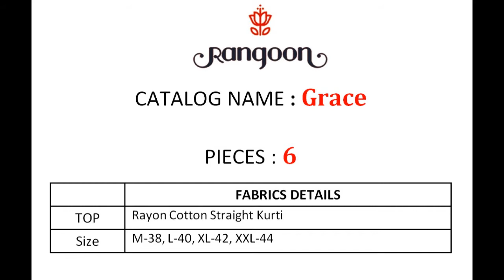Grace Rangoon wholesaler exporter in surat| BS FASHION 98257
Grace Rangoon wholesaler exporter in surat| BS FASHION 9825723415

Fabric Details
Top :- Rayon Cotton Straight Kurti
Size;- M-38, L-40, XL-42

RATE : 499/-